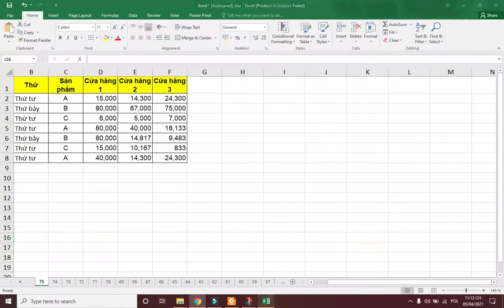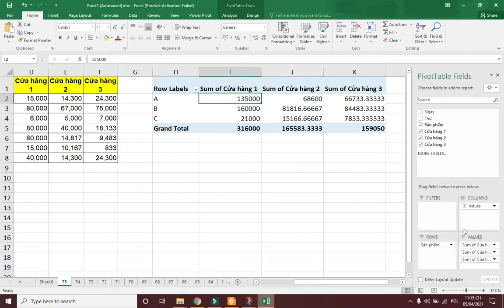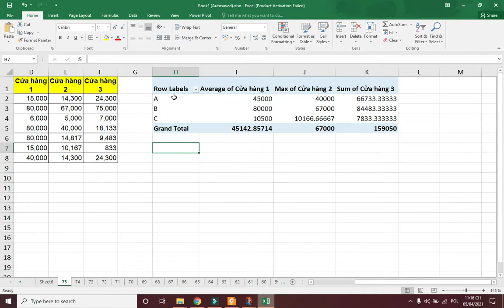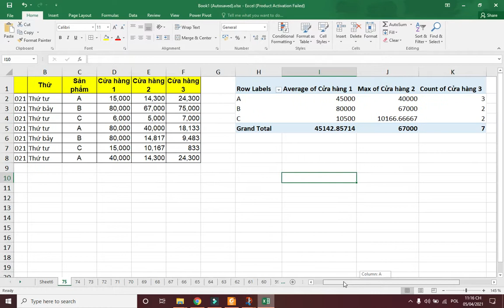Excel 75 - Cách tính AVERAGE, COUNT, MIN, MAX, PRODUCT trong Pivot Table